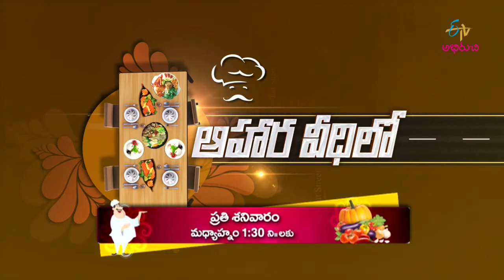Aahara Veedhilo | ఆహార వీధిలో | General Promo